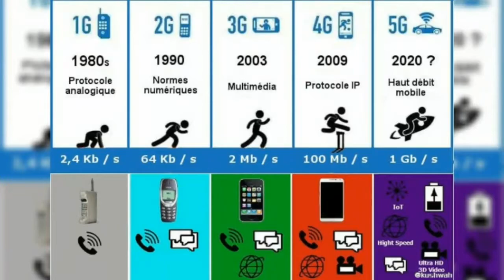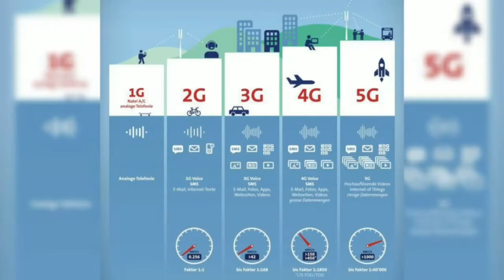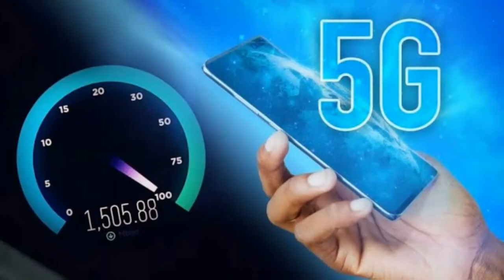Jaringan 5G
Sains adalah basis pengetahuan yang sistematis, di mana serangkaian langkah diikuti untuk memprediksi jenis hasil secara andal. Ini dapat secara luas didefinisikan sebagai studi tentang hal-hal dengan cabang-cabang seperti biologi, kimia, fisika dan psikologi.

Teknologi, di sisi lain, lebih merupakan ilmu terapan. Di sinilah alat dan pengetahuan digunakan untuk mempelajari ilmu tertentu. Misalnya, ilmu energi dapat memiliki teknologi sebagai aplikasinya. Dalam hal energi sebagai subjek dalam sains, panel surya dapat digunakan untuk berbagai teknologi, contohnya adalah lampu bertenaga surya.

Jika tujuan sains adalah pengejaran ilmu demi ilmu pengetahuan, teknologi bertujuan untuk menciptakan sistem untuk memenuhi kebutuhan manusia. Sains memiliki upaya untuk menjelaskan sesuatu, sementara teknologi lebih condong ke arah pengembangan penggunaan untuk sesuatu.

Sains lebih fokus pada analisis, generalisasi dan penciptaan teori, sedangkan dengan teknologi, itu lebih berfokus pada analisis dan sintesis desain. Ilmu pengetahuan dikendalikan oleh eksperimen, sementara teknologi juga melibatkan desain, penemuan dan produksi. Jika sains adalah tentang teori, teknologi adalah tentang proses. Akhirnya, agar Anda unggul dalam sains, Anda harus memiliki keterampilan eksperimental dan logis. Sementara itu, teknologi membutuhkan segudang keterampilan termasuk desain, konstruksi, pengujian, jaminan kualitas dan pemecahan masalah.

Jadi, sebagai kesimpulan :

Sains adalah studi tentang subjek tertentu, sedangkan teknologi adalah ilmu terapan.

Sains lebih fokus pada analisis, sedangkan teknologi adalah tentang sintesis desain.

Ilmu pengetahuan adalah semua tentang teori, sedangkan teknologi adalah semua tentang proses.